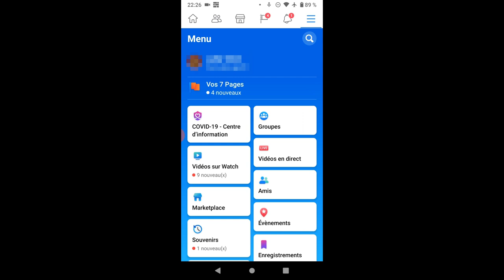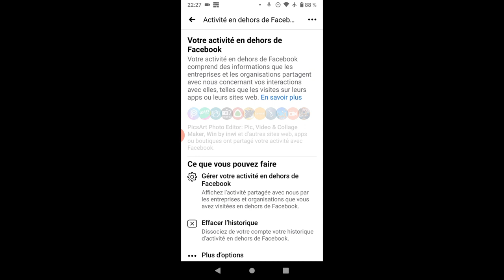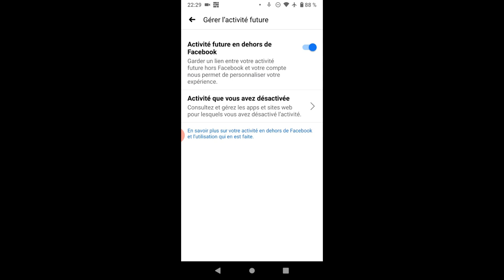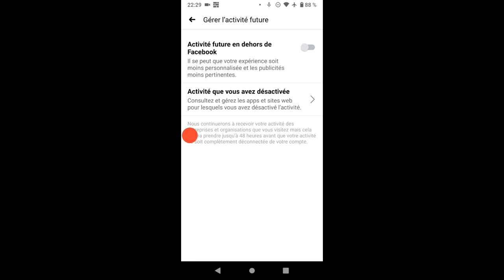Facebook collecte bien des données de votre téléphone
Lorsque vous visitez un site où vous exécutez une application même s’il n’utilise pas les services Facebook ce dernier reculer des informations même si vous êtes déconnecté ou vous n'utilise pas l’application Facebook.